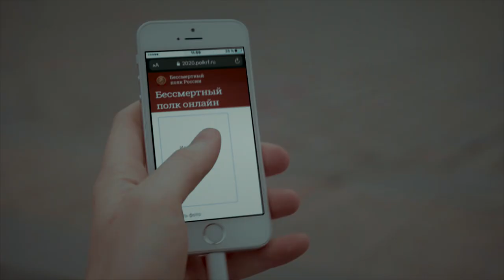Загрузи деда!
Creative - Kana Studio
Cast - Roman Barantsev, Vera Ryzhkova, Alexey Surensky
Creative produser / Director - Vladimir Yasny
DoP - Denis Chernyshev
Costume designer - Julia Barieva
Storyboard - Ruslan Tolstobrov
Sound designer - Andrey Kuznetsov
Special thanks - Anna Morozova, Mahach, Nastasya Lazarenko